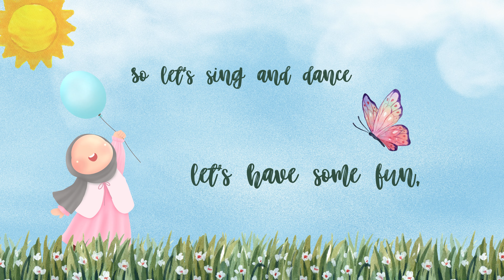"ABC Phonics Song | Toddler Learning Video Songs | A for Apple | Alphabet Song for kids"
Welcome to our ABC Phonics Song! This Toddler Learning Video Song is perfect for teaching your little ones the alphabet in a fun and engaging way. With catchy tunes and colorful animations, your child will love singing along and learning about letters. From A for Apple to Z for Zebra, this Nursery Rhyme will help your child develop their language skills and phonics. Watch and sing along with your child as they explore the world of ABCs.

A is for the apples on the tree,

B is for the buzzing of the bee.

C is for the clouds up high,

D is for the dreams that touch the sky

E is for the echoes in the air,

F is for the feathers that birds wear.

G is for the giggles, pure and sweet,

H is for the hearts that always beat

I is for the ice cream, oh so cold,

J is for the journey, young and bold.

K is for the keys that unlock a door,

L is for the laughter we adore

M is for the moonlight in the night,

N is for the notes in a song so bright.

O is for the ocean waves that roar,

P is for the puzzle we explore

Q is for the questions we ask,

R is for the raindrops on a window glass.

S is for the stars that gleam,

T is for the time that's like a dream

U is for the universe so vast,

V is for the victory at last.

W is for the whispers in the wind,

X is for the unknown, where dreams begin

Y is for the yesterdays we find

Z is for the zest in every kind

Now we've sung the alphabet song, In this melody, we all belong

A journey through letters, a rhythm so strong,
In this alphabet song, we all sing along.

phonics song
phonics song kids tv
phonics song alphabet
phonics song a to z